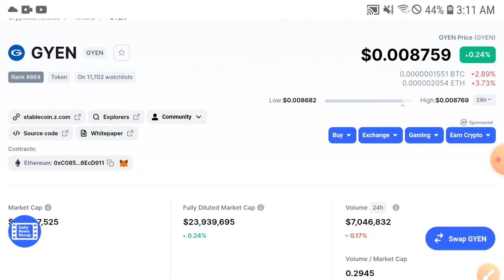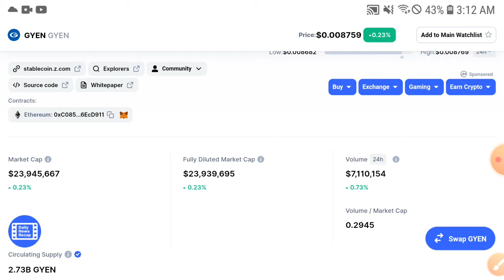GYEN Sucide News😡 || GYEN Price Prediction & Analysis! GYEN Today News